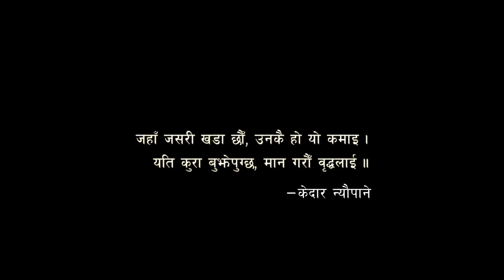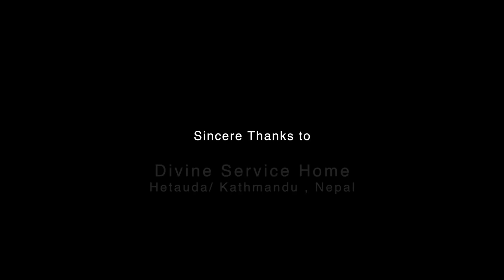New Nepali Song|| Aba Hamro Palo || Sajal Neupane || Kedar Neupane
Song: Aba Hamro Palo
Lyrics: Kedar Neupane
Music/Vocal: Sajal Neupane
Music Arrangement: Fusion Mantra and Sajal Neupane
DOP/Edit: Salil Neupane
Director: Prashant Poudel

This is a song that expresses the love and gratitude towards elderly people and talks about how the youth can bridge the generation gap through communication and affection.